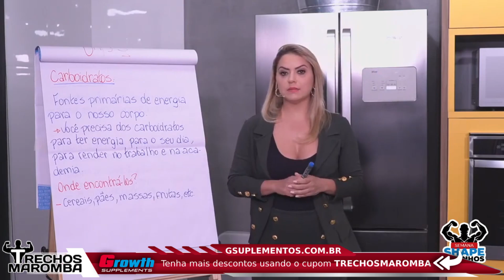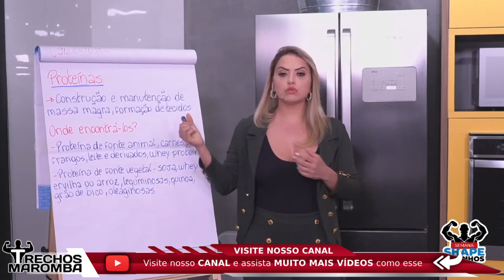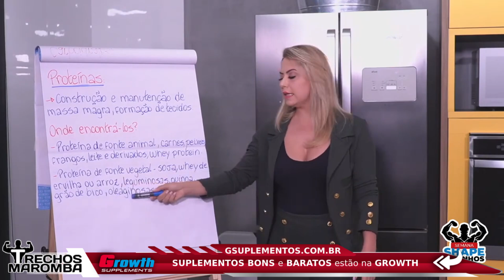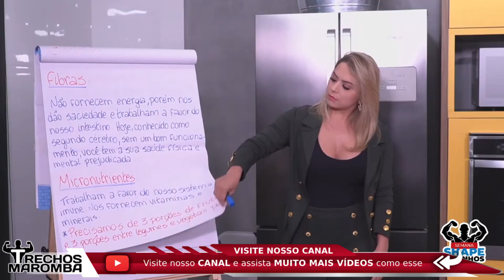O QUE É IMPORTANTE SABER SOBRE OS PRINCIPAIS NUTRIENTES? | Cariani Ironberg Podcast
Esse Ironberg Podcast com Cariani, Balestrin, Muzy e Donatto Max Titanium do canal Renato Cariani e Cariani TV foi excelente, nesse Ironberg Podcast que pode gerar Notícias Maromba, Fisiculturismo e Maromba TV são falados vários assuntos com Cariani da Max Titanium, em sua live Cariani. Nesse corte com Cariani o que é importante saber sobre os principais nutrientes.